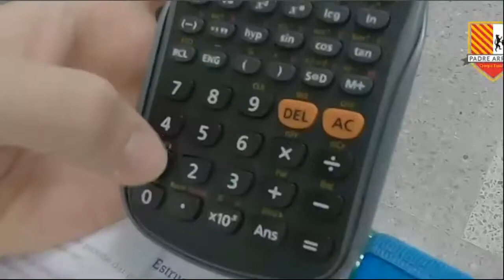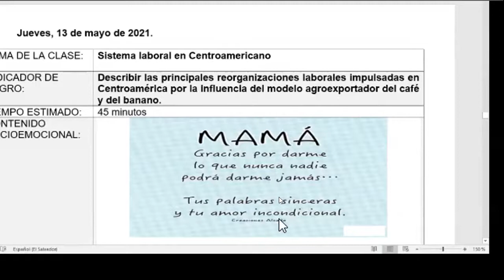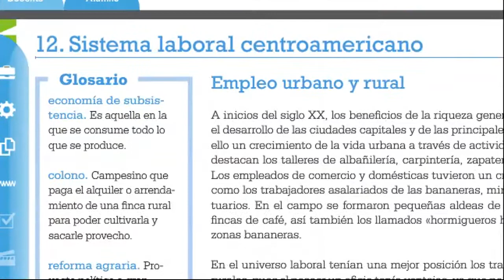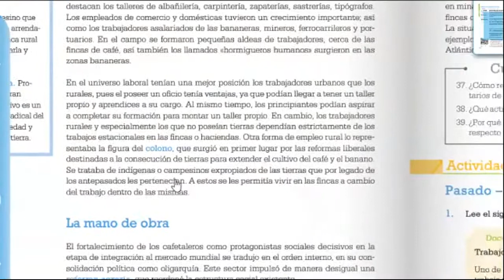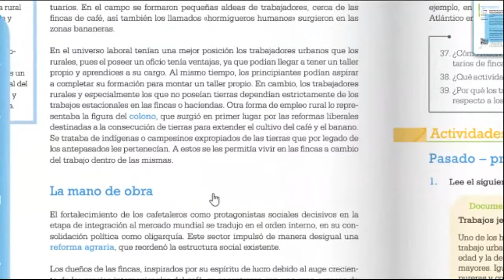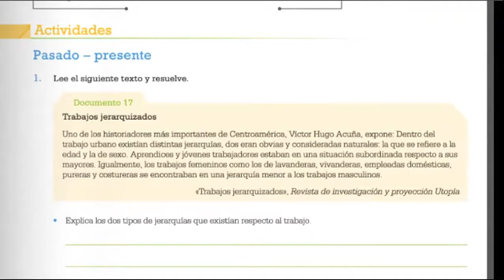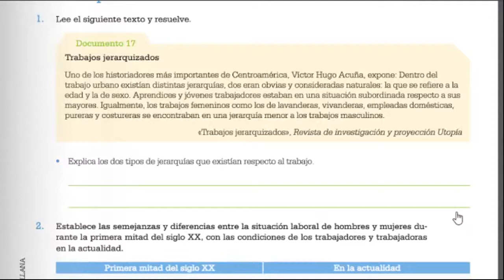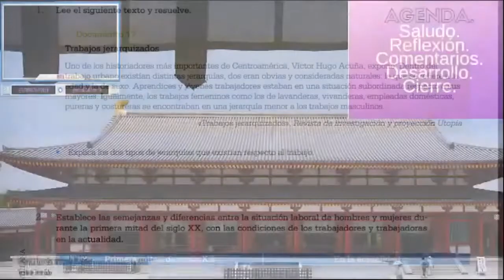SOCI70 S6 P2 FASE1 SISTEMA LABORAL CENTROAMERICANO